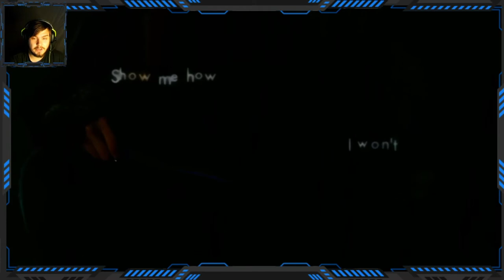Sinister Plays: Erica, Episode 6- Mia Greene and Murders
There wasn't really an option to help me decide in episode 5, but continue with me in this thrilling adventure. Do I Kill any people, or do I spare them. What happens to Mia Greene? Is Mia Greene even a good person or is she bad? Watch to find out! Comment what I should do at the end of the video in this big difficult decision.